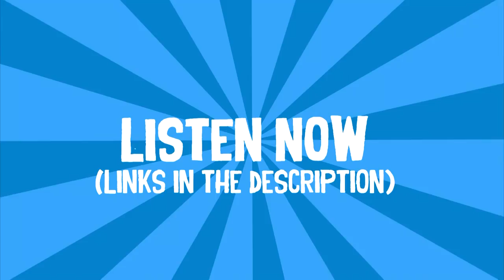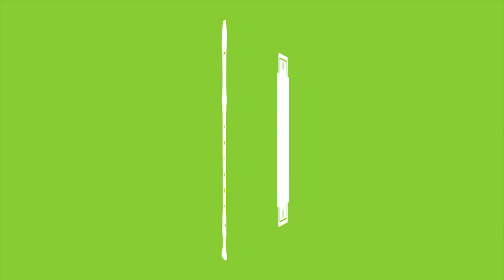The Nomich & Supertendoboy Podcast! (Promo)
So I'm in a podcast. With Nomich. It's okay.

Well, we've been doing it already for a few months, but I didn't think it was worth mentioning on this channel until now. Just kidding, Noah made me make this video.

Enjoy. Or endure.